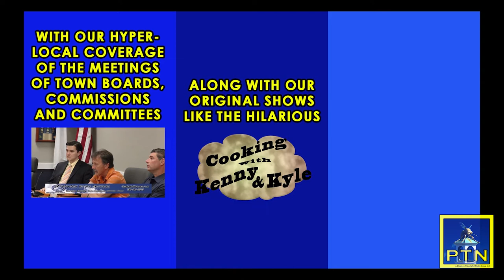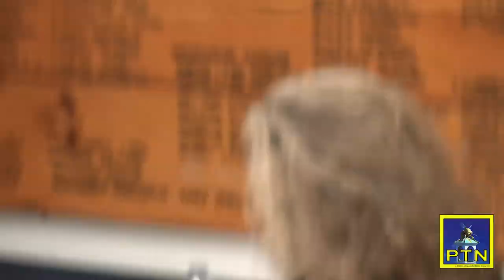Pembroke Board of Selectmen October 29, 2017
TOWN OF PEMBROKEBOARD OF SELECTMEN
AGENDA
Monday, October 30, 2017 at 7:00 p.m.
Police Chief Richard Wall: Introduction of New Officers to Board of Selectmen
Nathan Jerome, 99 Restaurants of Boston: Application for Change of Manager 00051-RS-0960
DOG HEARING
7:40
DOG HEARING: 174 FURNACE LANE (SHEA) INCIDENT OCTOBER 5, 2017
Vote to Accept Land Donation of Open Space Lot E10-71A “Off Brisan Way and Brisan Way Extension” at Request of Conservation Commission and Execute Quitclaim Deed
Vote 2015 Ford Explorer Utility Vehicle Decommissioned by Police Department as Surplus Property Consider the Appointment of Andrew Sullivan to the Town Government Study Committee
Consider Vote to Create Capital Building Fund Study Committee Vote to Accept the Minutes of October 16 and October 24, 2017
Old Business
Town Administrator’s Report
Strategic Planning Retreat Update
Ask the Selectmen
New Business
Upcoming Issues
November 13:
November 20:
December 4:
December 11:
PUBLIC HEARING: Board of Assessors, FY18 Tax Classification Hearing Class I (1), Class II (21), Taxi (1), Precious (3) Metals License Renewals Common Victualer License Renewals (46)
Liquor Licenses (30), Live Entertainment (11), Sunday (5) and Amusement Device (5) License Renewals
Quarterly Meeting with the Advisory Committee
TBD:
Executive Session under M.G.L. c.30A, Sec. 21
(7) To comply with, or act under the authority of M.G.L. c.41, s111F – Police Department
The next regularly scheduled meeting of the Board of Selectmen is November 6, 2017
Regular Board of Selectmen’s meetings are broadcasted live on Comcast channel 15, the Government channel, and recorded for airing at future dates. The above topics represent what the chairman of the Board of Selectmen reasonably anticipates will be discussed at this meeting at the time this notice was posted.    Posted 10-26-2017 at 3:00 pm